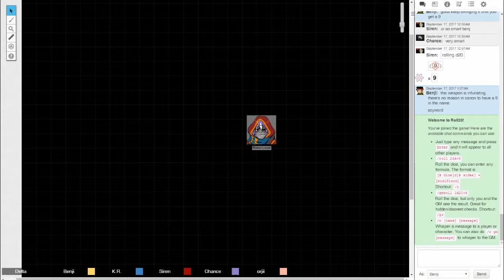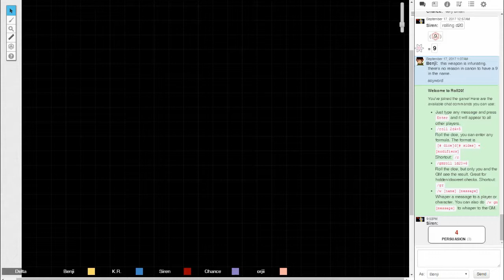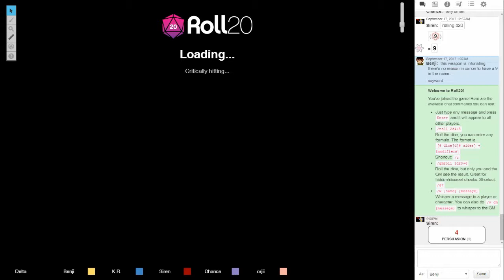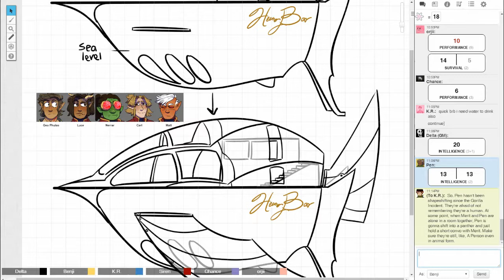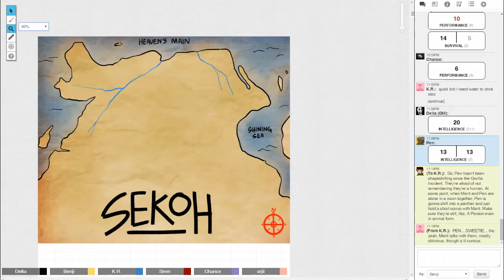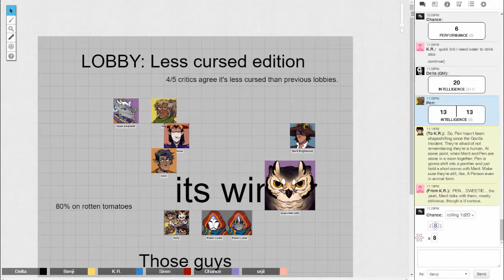Dungle Drags - Session 45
We begin our journey to Sekoh, and learn that actions have consequences.